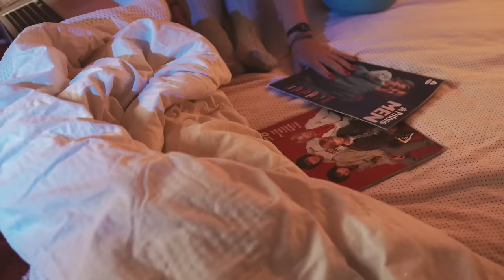Peach Pit - Sweet FA (Official Video)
Directed by Lester Lyons-Hookham
Being So Normal LP out Fall 2017::)